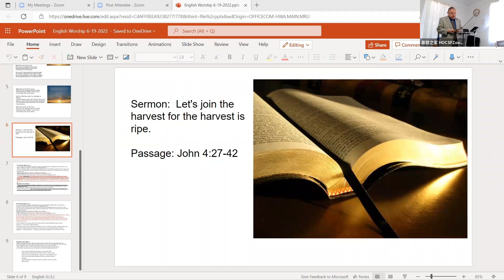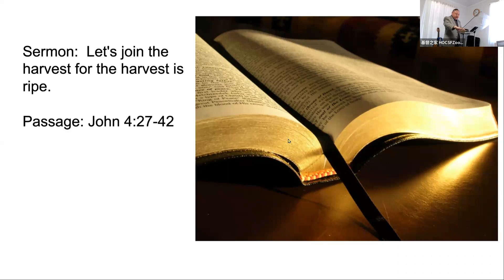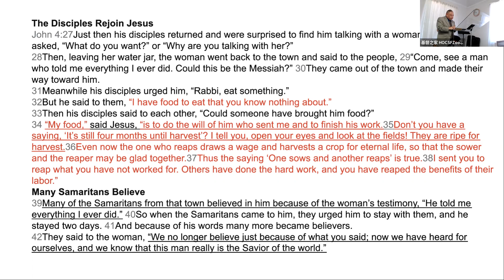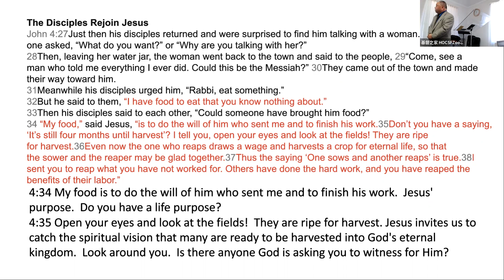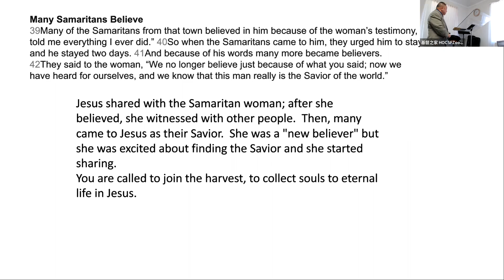HOCSF 0619 2022 English